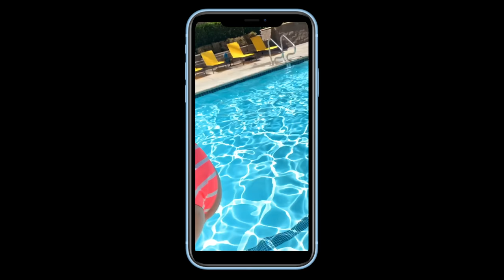How I REALLY Met My Girlfriend....